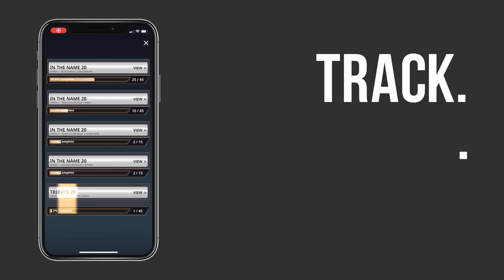Hunter Pence Makes His DESERT DEBUT! | Live At-Bats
The Man, the Myth, the Legend HUNTER PENCE makes his debut in the desert!!! The San Francisco Giants OF sends a pitch off Kansas City Royals P Marlin Willis DEEEEEPPPPP into the abyss & Khalil Lee is BACK in Live At-Bats!

Shoutout to Topps for presenting today's episode & make sure you head over to download Topps Bunt 20 and rip open the Tribute Collection, filled with all kinds of dope cards.

& Trade with us today! (@watchmomentum)

Featured Athletes:
     San Francisco Giants OF Hunter Pence
     Kansas City Royals OF Khalil Lee
     Cleveland Indians (A) Richie Palacios
     Kansas City Royals (Rk) P Marlin Willis
     Free Agent P Evan Layne
     Cincinnati Reds P Trevor Bauer

Player & Crew safety was the most important thing for us while creating this unique content. The following precautions and processes were followed in accordance with all Federal, State, Local, and CDC Recommendations on Social Distancing & Safety:

1. All participants must remain at least six feet away from each other at all times.
2. All cameras and sporting equipment will be properly sanitized before and after the event.
3. Locations will be as remote as possible.
4. Participants all arrive in separate vehicles.
5. No formal greetings will occur between participants.
6. Legal counsel was consulted before filming.